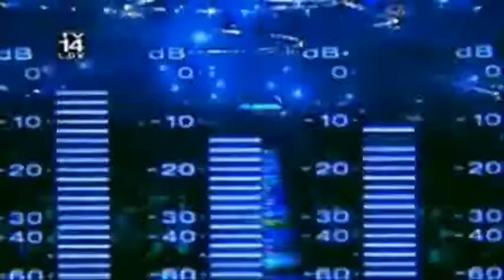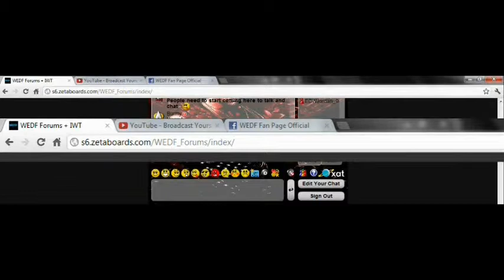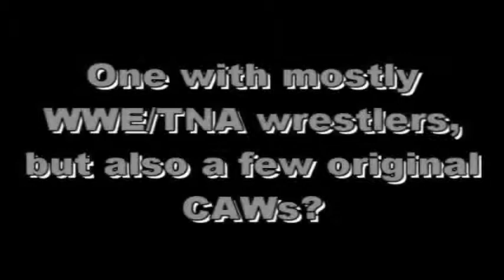WEDF Episode 200 - Smackdown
On this history making 200th episode of WEDF, a huge tag team match between the 4 participants for the World Heavyweight Championship match at Last Resort has been confirmed as Edge and Shawn Michaels will team up to face CM Punk and the World Heavyweight Champion Danny Jackpot. Will chaos ensue or can these teams get along?

Also, tonight, will we see who will join the Rock to team up against Division One, Dolph Ziggler and Jack Swagger. Does the Great One have a partner? Tonight, the Rock will take on Jack Swagger, meanwhile Dolph Ziggler will take on the person the Rock has apparently chosen!

Also, tonight another American Dragon invitational will take place. Who will step up to the place to take on Daniel Bryan?

Finally, with Sin Cara and Chavo Guerrero's rivalry heating up, will we see Chavo Finally announce when he's going to Face Sin Cara for the Television Championship?

The Card:

Singles Match:
Daniel Bryan vs ???

Singles Match:
Jack Swagger vs The Rock

Singles Match:
Dolph Ziggler vs ???

Tag Team Match:
Danny Jackpot and CM Punk vs Edge and Shawn Michaels